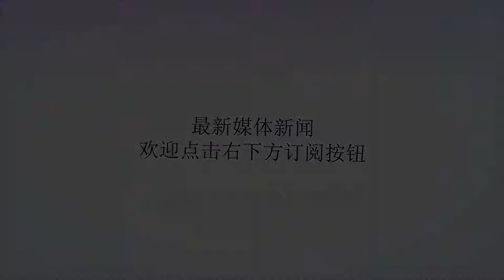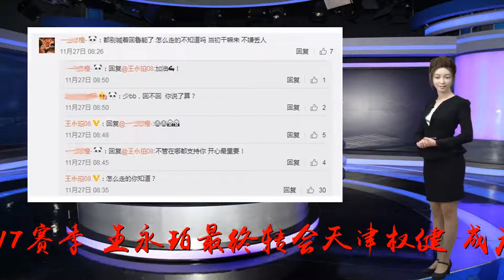鲁能球迷喊权健国脚回家！王永珀用七字回怼气氛顿时陷入尴尬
谢谢！2018赛季中超联赛结束，天津权健中场球员王永珀变身奶爸。近日，他在社交平台上晒自己陪女儿看满池金鱼，不想引来众多前东家山东鲁能球迷的围观。不少鲁蜜很关心他啥时候落叶归根回鲁能，不料人群中突然有人喊出一句话，“珀哥”用7个字回怼立即让大家无言以对。今年31岁的王永珀是鲁能青训培养出来的最优秀球员之一，恒大“天体之王”孔卡曾认为他是中国国内球员中的最强人，但即便如此，他在鲁能也是郁郁不得志。2017赛季，王永珀最终转会天津权健，成为卡纳瓦罗口中束总送给他“最好的新年礼物”，在马加特体系中失去位置的“中国鲁尼”终于改换门庭。转会中超升班马是不是王永珀职业生涯的理想选择？2017赛季他帮助权健打进亚冠联赛，更惊喜的是，加盟权健不久，他被里皮征召进国家队踢12强赛。时隔多年后重归国足，你看王永珀有多开心（下图）。2018赛季权健由于内耗，维特塞尔和莫德斯特的出走让球队的战绩直线下滑，最后在紧急换帅后方才在最后时刻保级成功。如今再次面对前东家球迷的归根呼声王永珀是怎么回应的呢？在上面那篇动态中，王永珀感叹岁月不饶人，他写道：“年龄大了觉少了[泪][泪][泪][泪]​​​​。”上图，不少鲁蜜也在评论区中留言，对于他的近况很关心，还有人问他啥时候回鲁能。但也有人认为不应该再问这种问题，他说了一句话没想到被王永珀回怼，气氛突然让人尴尬。下图，这位球迷驳斥那些喊王永珀回来的鲁蜜，他说道：“都别喊着回鲁能了，怎么走的不知道吗？当初干嘛来？不嫌丢人！”但没想到王永珀用7个字回了一句：“怎么走的你知道？”气氛顿时陷入尴尬. 。其实球员跟俱乐部之间发生的事，外界的球迷很多都是道听途说不一定准，王永珀这一怼恰好直击对方的死穴，让人无言以对。还好这位赶紧用一句话化解尴尬：“不管在哪都支持你开心最重要。”对此，“珀哥”也友好地“一笑泯恩仇”！